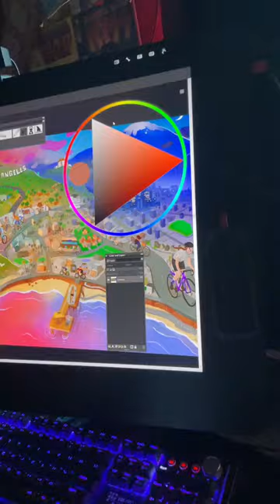bicycle ipad cycling bike digitalart wacom digitalpainting sketch california design fyp